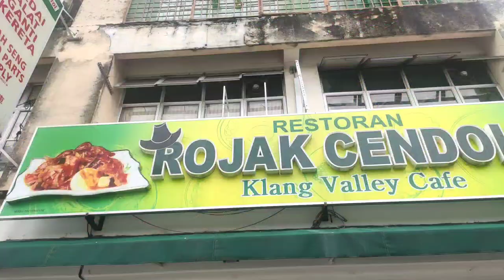🔥😍 Malaysia famous Food | Rojak cendol 💥 | இப்படி எல்லாம் கூட இருக்கா 💥😍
Hey boi 💥

💥✨ Rojak cendol is one of the famous Malaysian food i try in Kuala Lumpur it's just yummy but at the same time it's over sweet just try and enjoy 😍💥

📍Rating : 4.3/5 🌟🌟🌟🌟

📍 Address : Rojak Cendol Klang Valley Cafe

📍 Promotion : Foodie_belly_